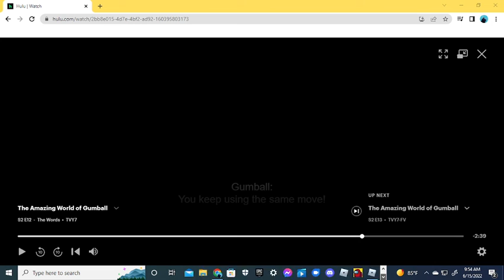wat did he say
ooooooooomg